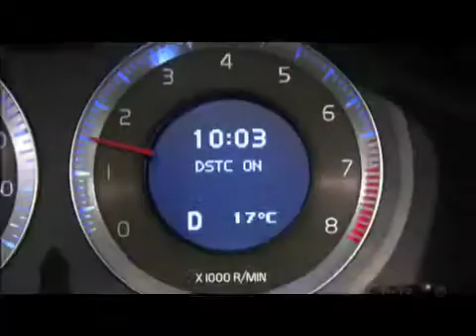Volvo - Dynamic Stability and Traction Control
Dynamic Stability and Traction Control (DSTC): A stability-enhancement system that helps reduce the risk of skidding by cutting the engine's torque when necessary and applying properly calculated braking power. The function has been further developed in the new Volvo XC60 to register the car's roll rate as well. This is highly noticeable in dynamic driving where the car is exposed to high lateral forces.

Система динамической стабилизации и контроля тяги (Dynamic Stability and Traction Control): система DSTC поддерживает стабильное положение автомобиля и снижает риск заноса, снижая обороты двигателя и притормаживая нужное колесо. В новом Volvo XC60 установлена усовершенствованная система DSTC, которая регистрирует тенденцию к заносу. Это наиболее актуально при динамичной езде, когда на автомобиль оказывают большое воздействие боковые силы.